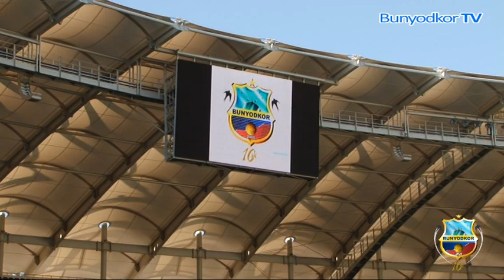Official opening of a tournament Bunyodkor Cup 2015